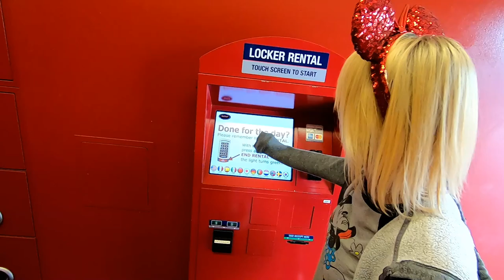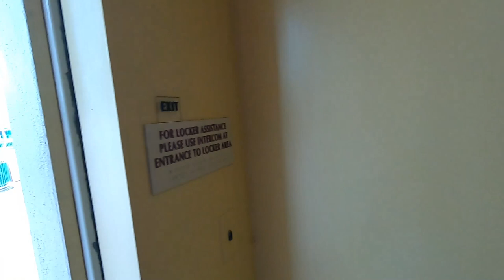Part 3 Historic Disney Resort Closure. A look Inside Disneyland & Disney California Adventure Closed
Part 3. Final part video of the historic Disneyland and Disney California Adventure closure. March 14, 2020. The strangest Disney feelings ever. All the gates are shut and padlocked. This is video at noon you could otherwise never get. Have an awesome day, Billisa